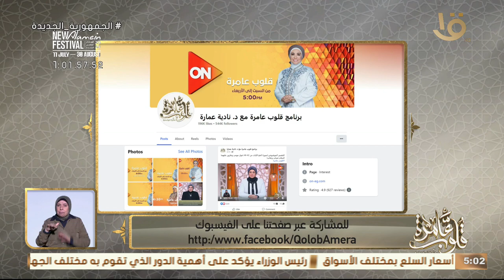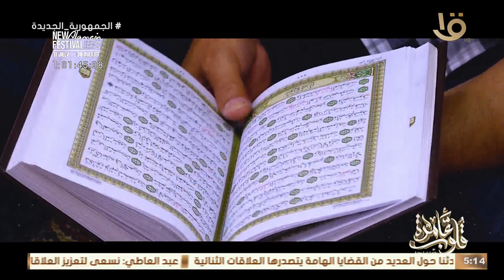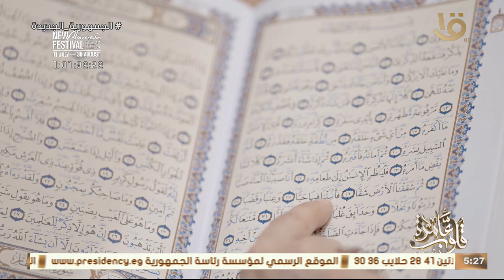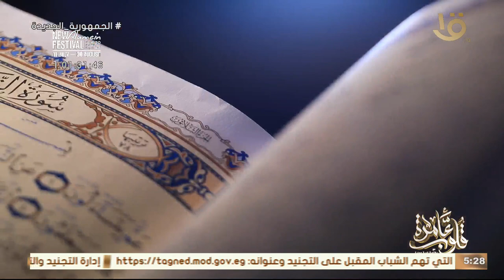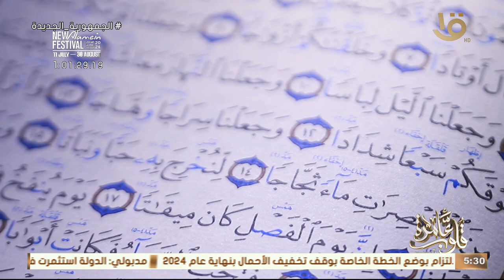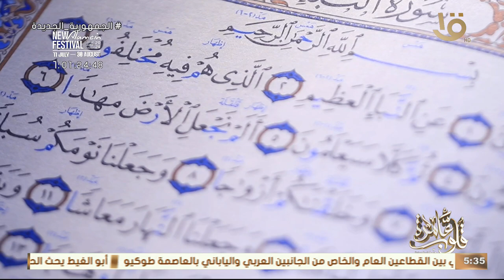قلوب عامرة| هل واجب صلة رحم أم الزوج بعد وفاته .. رد د. نادية عمارة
قلوب عامرة | هل واجب صلة رحم أم الزوج بعد وفاته .. رد د. نادية عمارة الحلقة الكاملة 10/7/2024